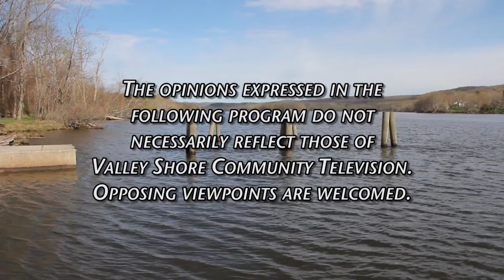Haddam Board of Selectmen - April 14 2022